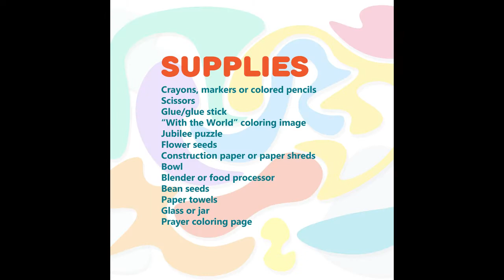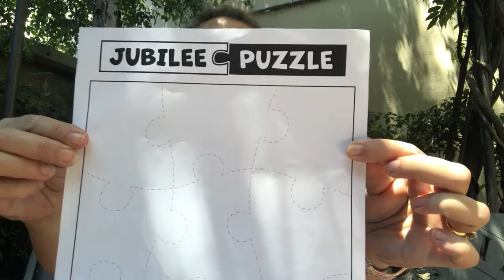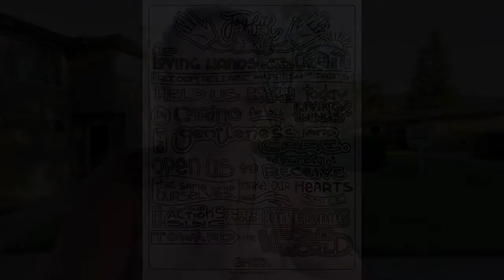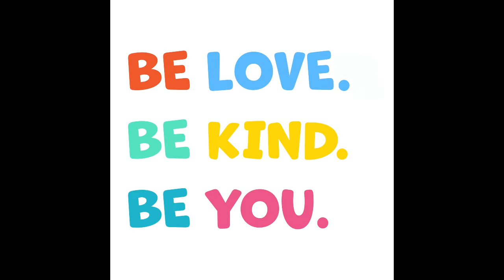Compassion Camp Session Five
View our online lesson for week five of Compassion Camp